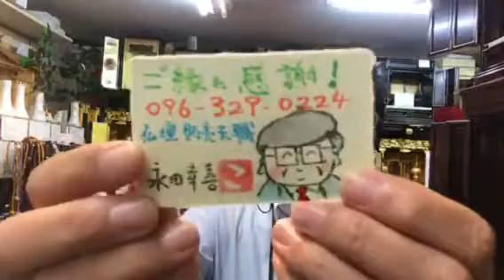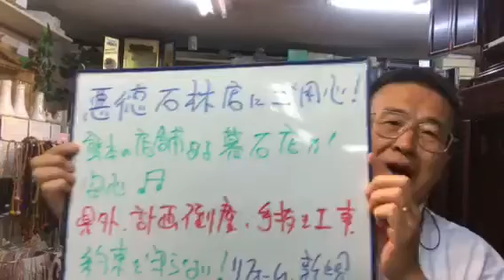【注意】悪徳県外暮石屋に用心！地元業者が安全 熊本 仏壇店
価格安いが、手抜き工事多いですよ♬
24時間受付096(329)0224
8月は、夜8時まで営業*\(^o^)/*
24時間受付どうぞお電話ください！